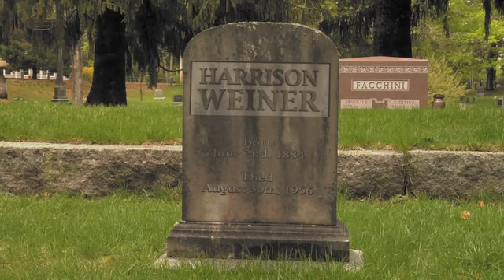Kevin Contemplates Death